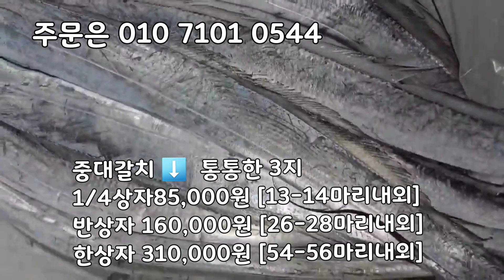목포 참조기 맛이 정말 좋습니다. 160미 참조기, 120미 파조기, 바라파조기, 중대먹갈치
🚩목포 먹갈치 지금사세요!!!  🚩
여름갈치는 배가 약해서 창이터져서 도착하니 양해부탁드려요

싱싱하고 맛있는 목포 먹갈치입니다
최대한 단단하고 신선한 갈치로 보내드리겠습니다
먹갈치 특성상 창이 터지는건 선도와 무관합니다🙏

크기에따라 마리수는 달라질 수 있습니다

중대갈치 ⬇️  통통한 3지
1/4상자85,000원 [13-14마리내외]
반상자 160,000원 [26-28마리내외]
한상자 310,000원 [54-56마리내외]

중갈치 ⬇️  한띠 3지내외
1/4상자 65,000원 [16마리내외]
반상자 115,000원 [32마리내외]
한상자 220,000원 [64마리내외]

손질원하시면 머리 /꼬리 /내장제거 미리말씀해주세요

전화통화가 안될수 있습니다 문자로 연락주세요^^

카카오 채팅 창입니다. 주문및문의는 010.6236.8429및

✡[판매자 정보]
상호: 완도수산
대표자 성명: 이남진
주소: 전라남도 목포시 석현로 28, 청호시장 1층 94호(석현동)
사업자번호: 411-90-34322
통신판매 신고번호: 제 2018-전남목포-0288 호
식품소분판매업: 제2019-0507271호